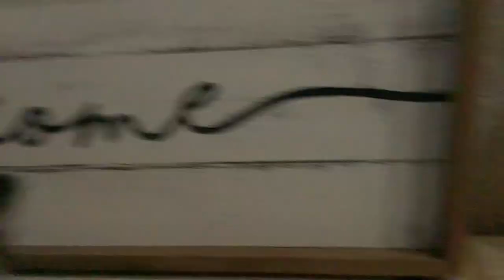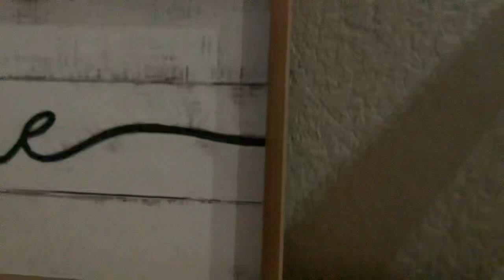Thanks for your support